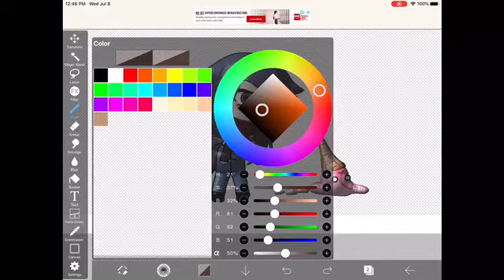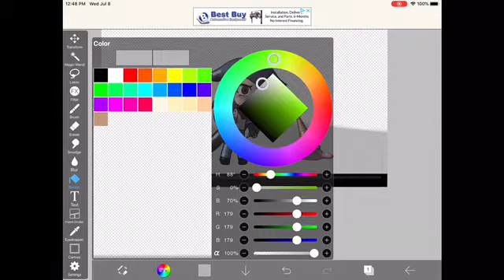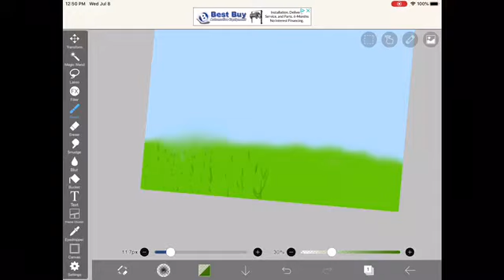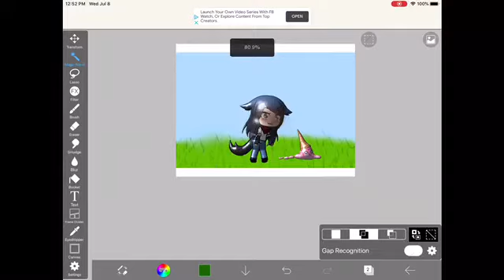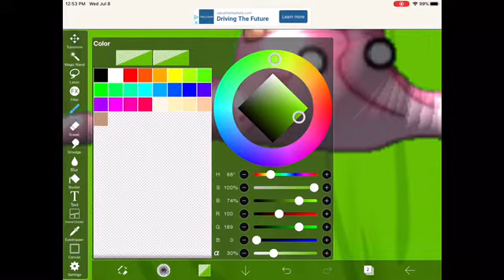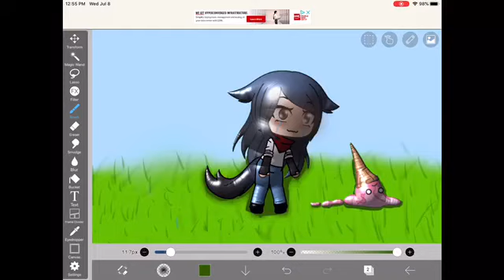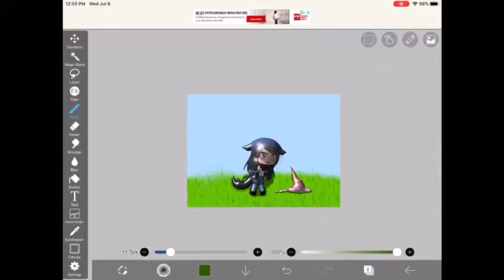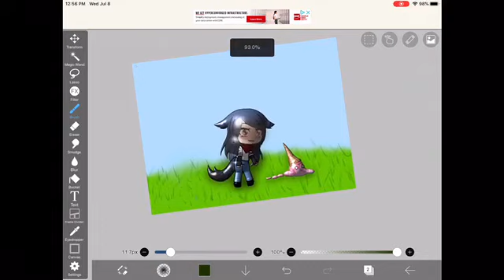Fan Art for Really Chilly/ Speed Edit/ GLMM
Hope you enjoy my Gacha Edit